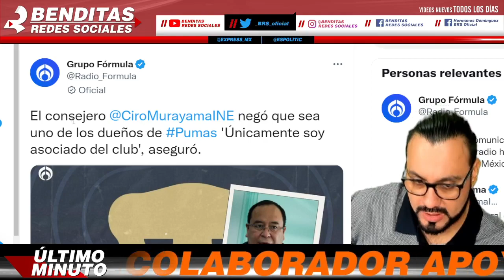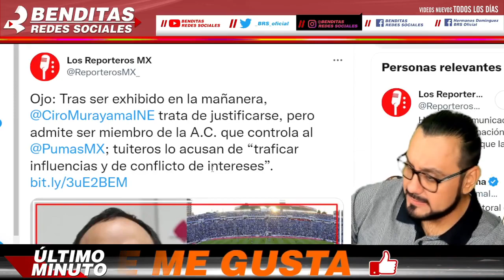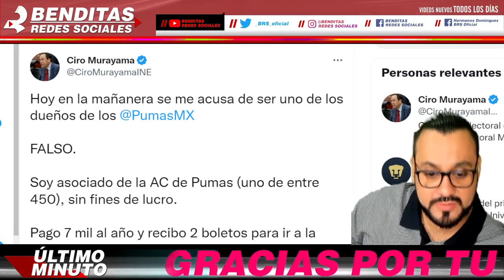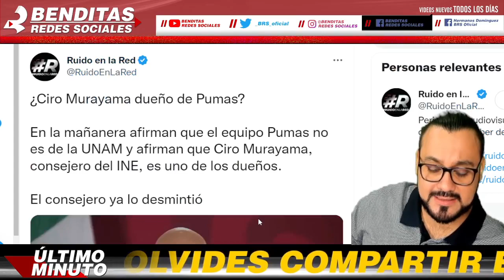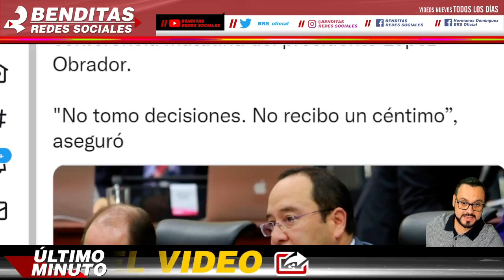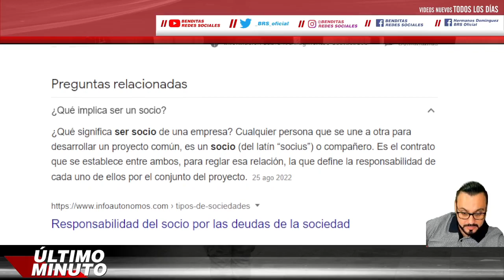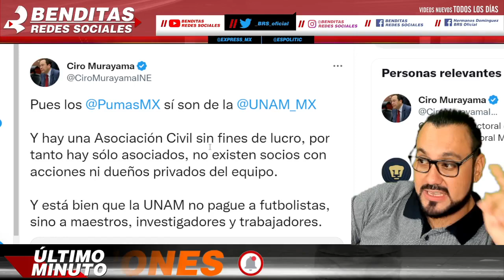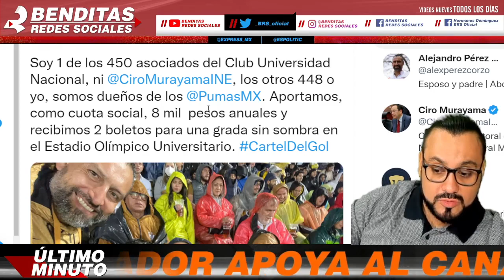LO ACORRALAN ¡ SIEMPRE SI CORRIJE CIRO MURAYAMA ACEPTA QUE SI ES SOCIO DE PUMAS DE LA UNAM !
benditasredessociales,noticias,mexico,amlo,pri,pan,prd,lopezobrador,andresmanuellopezobrador